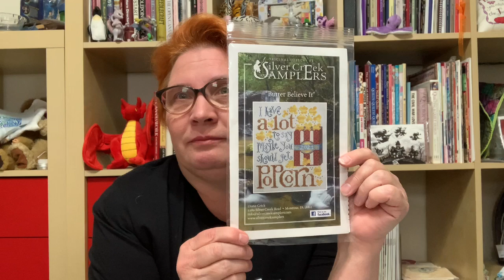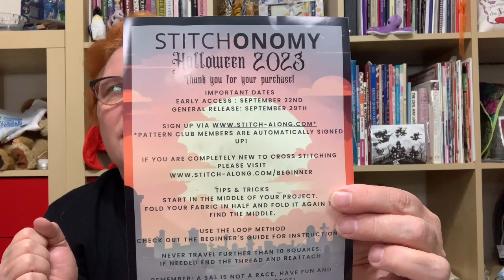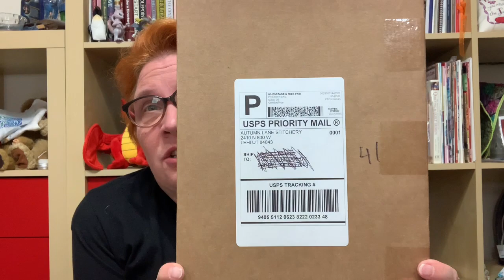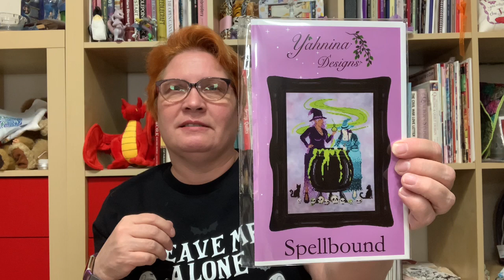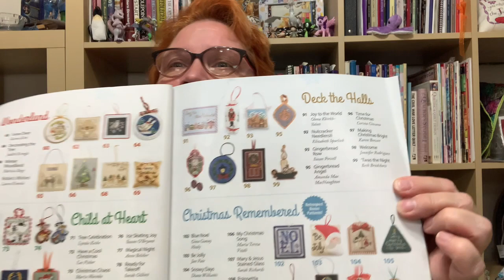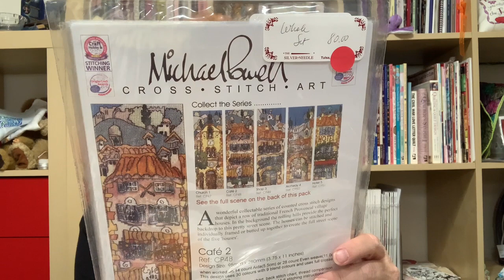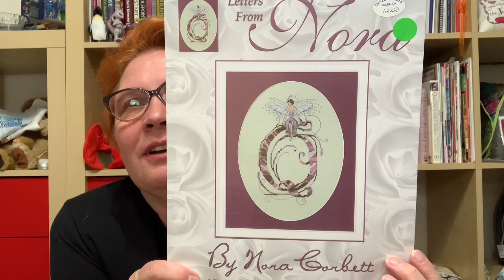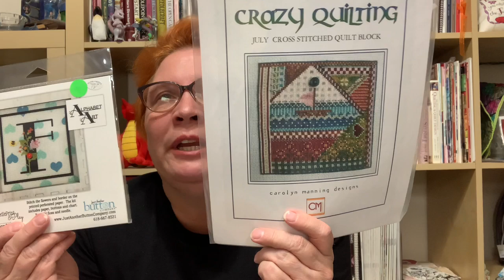Flosstube 3 - Royal Flush and Lots of Haul (local true crime at the end)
I’m Stasha and all opinions and mistakes are my own

Ace - FFO
Just Nan Painted Lady

King  - Finishes
All Just Nan Patterns
Hazel Funwitch Mouse
Holly Go Brightly
Miss Witchy Mouse
Gingerbread Fairy Stocking
Sugar Plum Fairy Mouse
Gingerbread Jingle Mouse
Gingerbread Reindeer Mouse
Gingerbread Reindeer Stocking
Gingerbread Peace Mouse and Needlebook
Plumed Peacock Mouse

Queen - WIPs
Just Nan Lady Scarlet’s Christmas
Just Nan Witchy Sister Mouse

Jack - New Start
Stitchonomy Halloween SAL

10 - Haul (all the Haul)
Gift from Black Sheep
Autumn Lane Halloween Box
Bestitched Me Halloween Box
Silks4U Halloween Box
Silver Needle Mystery Grab Bags
JCS Christmas Ornament Issue

Places to get things

- - Needle and Bone Project Bags

True Crime Victims
Eric Kouri, JJ, Tylee and Tammy, Rossi’s victims, Shari Franke’s siblings, anyone who had Hildebrandt as a marriage or parenting therapist

The video that started the Sarah Boone rabbit hole.